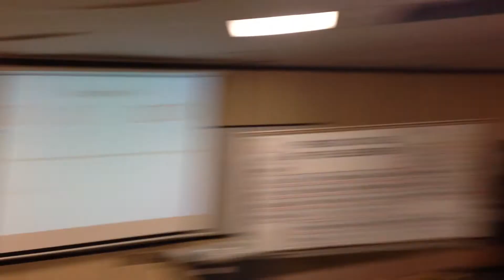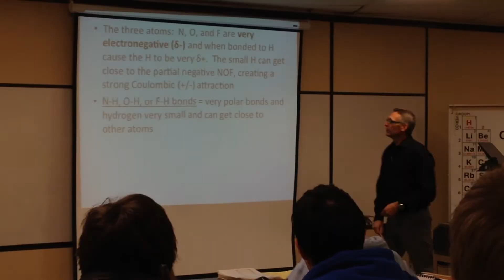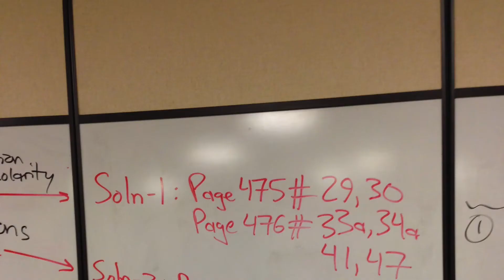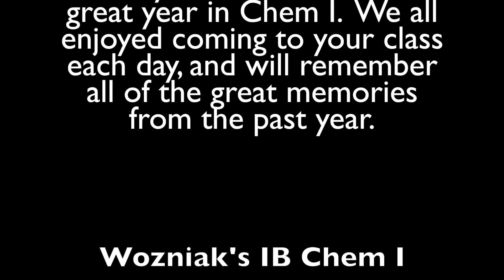Video of Wozniak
A compilation of memories from IB Chem I, 2013-14.  Taught by the Woz.  Produced by Will.  Music by Basshunter.